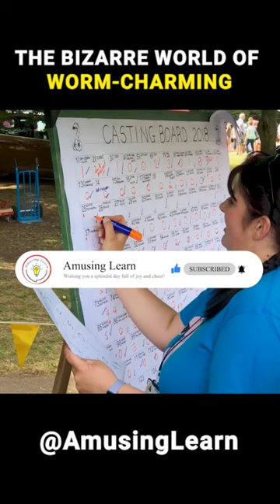The Bizarre World of Worm-Charming: The Tom Shufflebotham Story | Fact with Amusing Learn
Watch this fascinating video about the peculiar tradition of worm-charming in rural England, and learn about the world-record holder Tom Shufflebotham, who extracted 511 worms from the ground at a championship in 1980. Discover how this unusual sport works and how Tom managed to charm so many worms out of the ground. Follow us for more quirky and interesting stories!